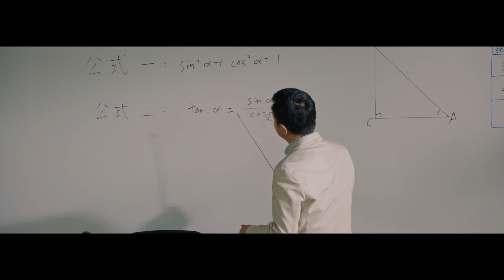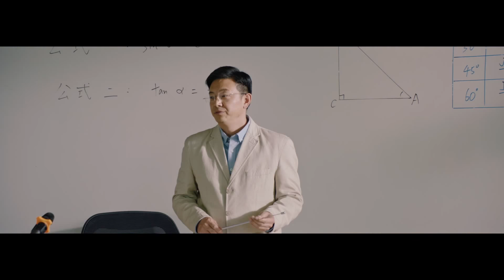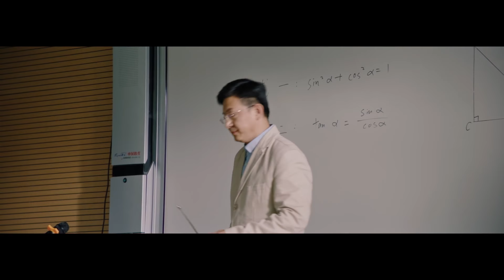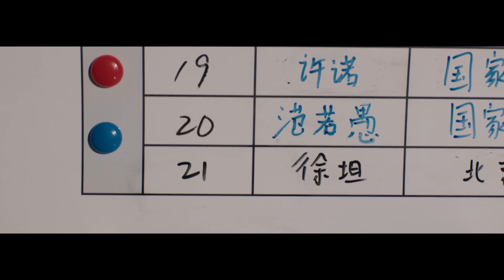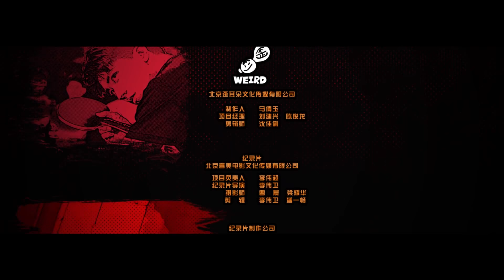【乒乓少年🏓荣耀出击】话题终结者白敬亭又上线啦～撞上桀骜不驯许魏洲又会擦出怎样的火花呢😉｜荣耀乒乓 PING PONG EP04｜爱奇艺华语剧场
《荣耀乒乓》全集 iQiyi华语剧场陆续上线中！登录iQiyi国际版或下载iQiyi国际版APP，还有更多独家资源等着你：

《荣耀乒乓》从徐坦和于克南的成长故事为切入，讲述一群运动少年热血坚毅的钢铁青春故事。徐坦性格腼腆，从小在热爱乒乓的爷爷影响下，为强身健体开始学习乒乓球，作为“成长型选手”，最终成为队里技术最全面、最令人信赖的绝对主力；于克南性格桀骜不驯，性情飞扬的少年在运动中愈发成熟，成绩也高歌猛进。两位个性截然不同的运动员是劲敌，更是挚友。他们在少年时相识，起初因个性差异摩擦不断，时有矛盾；但一起训练、一起受罚的经历也为他们积攒着默契，面对来自外界的质疑，一起研究打法战术、相互学习，共同成长为更厉害的运动员。他们最终仍然站到一起，为“赢”而拼，照见一代运动少年以热血和拼搏为主基调的滚烫钢铁青春。